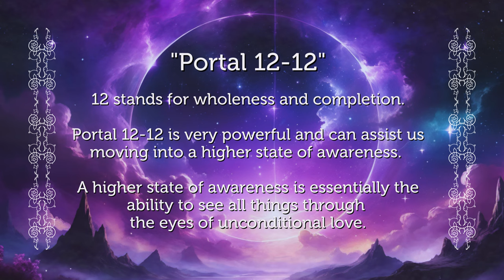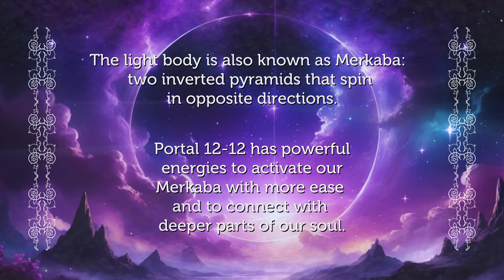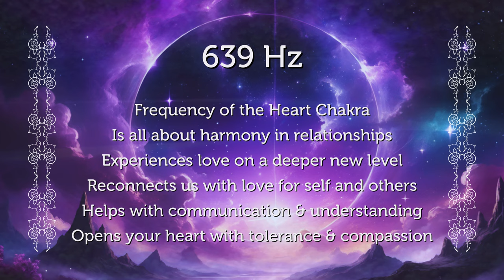1212 Portal for Starseed Activation & Starseed Ascension Starseed Meditation Music Pleiadian Music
1212 Portal for Starseed Activation & Starseed Ascension Starseed Meditation Music Pleiadian Music. Merkaba and Heart chakra Activation with 639 Hz activating Cosmic DNA.
12 stands for wholeness and completion. 1212 Portal is very powerful and can assist us moving into a higher state of awareness. A higher state of awareness is essentially the ability to see all things through the eyes of unconditional love. Portal 1212. 12 stands for wholeness and completion. Portal 1212 is very powerful and can assist us moving into a higher state of awareness. A higher state of awareness is essentially the ability to see all things through the eyes of unconditional love.
639 Hz ascension for starseed, starseeds, lightworkers and wayshowers with Pleiadian Music Galactic Solfeggio Meditation Music Lightcode Activation. Activating Light Body Merkaba. Thank you for co-creating!

639 Hz
Frequency of the Heart Chakra
Is all about harmony in relationships
Experiences love on a deeper new level
Reconnects us with love for self and others
Helps with communication & understanding
Opens your heart with tolerance & compassion
Portal 12-12 energies can help with activating and raising the frequency of our light body & energy field. It is believed that our light body helps us return back to Source Energy.
The light body is also known as Merkaba:  two inverted pyramids that spin
in opposite directions. Portal 12-12 has powerful energies to activate our Merkaba with more ease  and to connect with  deeper parts of our soul.
Supporting our work allows us to continue to offer Ascension Tools for the Collective. Love & Light with Blessings & Appreciation from us, Monica & Markus
AD FREE Pleiadian Music, only Beautiful Visuals and Lightcode Activations with our Starseed Memberships, starting from 1,99 euro per month.
Sound and frequency in 100% quality in WAV or AIFF format is only available at our BANDCAMP (download WAV and listen in WAV) with a year subscription of 33,33 euro you get all! Be aware that mp3, mpeg4 and all streaming is just 65% quality or even less depending on the platform
Starseed Meditation Music & Lightcode Activation for Starseeds & Starseed Activation. Galactic Solfeggio Meditation Music & Lightcode Activation = a synergy with Pleiadian Music & Starseed Lightcodes. For Starseeds & Starseed Awakening for maintaining balance & harmony on your Spiritual Journey, raising & clearing your Vibrational Frequency.
We provide Starseed Updates with Spiritual Music, Healing Frequency Music & Solfeggio Frequencies for the Starseed Collective to assist with Ascension Symptoms during Spiritual Awakening.
Portal Activation for Starseeds & Lightworkers with Starseed Meditation Music & Lightcode Activation & Light Codes. Support by Galactic Federation of Light.
We Love to Empower Starseeds and we are available for One-on-One sessions. All Pleiadian Music with: One on One sessions - with Monica @pleiadianmusic and Markus @starseed.lightcodes - Bandcamp downloads in best WAV quality & Subscriptions, Special You Tube Starseed Memberships with exclusive content, Lightcode Activation Products - on clothes, mugs, bags, stickers and more, Special Playlists, Give Aways, Personalized Channeled Energy Tools for Ascension and much more: All links in bio &